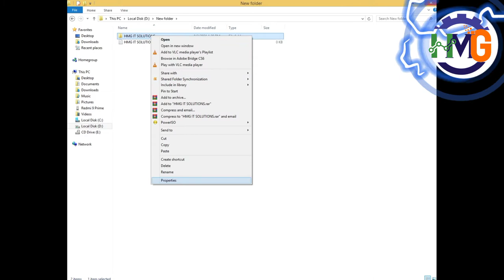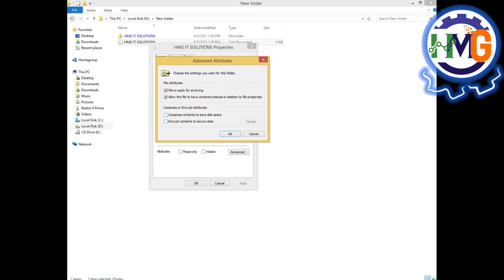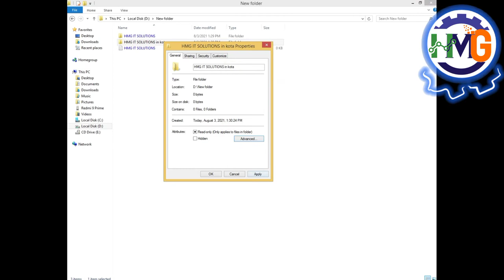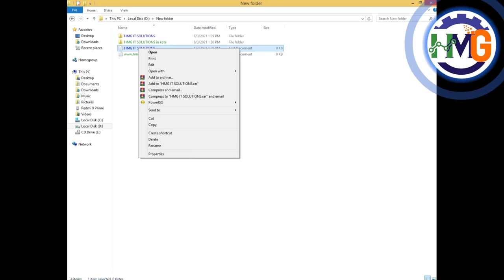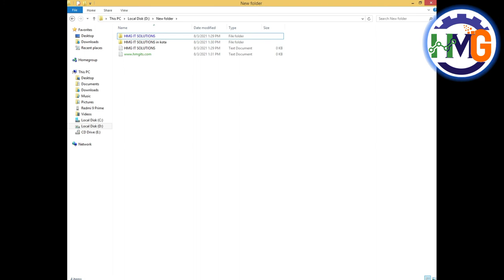How to change the font color of folder and file name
In this video I have shown, Attributes property of windows for file and folder.
Windows OS default font color is black everywhere but sometimes it get changed because of attributes.

Fonts color changes 🟢 green, when we try to encrypt the file and folder in windows by selection property and clicking on advanced button, Windows help to encrypt the file or folder to secure the data as well as it help you to recognise file is Encrypted by green color indication.

Fonts Color changes 🔵 blue, when we try to compress the file and folder in windows by selecting property and clicking on advanced button, Windows help to compress the file or folder to save disk space and also help you to recognise file is compress by blue color indication.

It is just indication for
encryption and compression